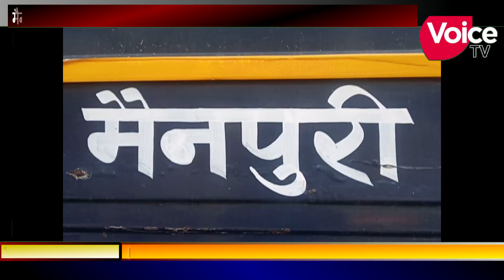पुलिस प्रशासन की मिलीभगत से कच्ची शराब का अवैध कारोबार धड़ल्ले से चल रहा है